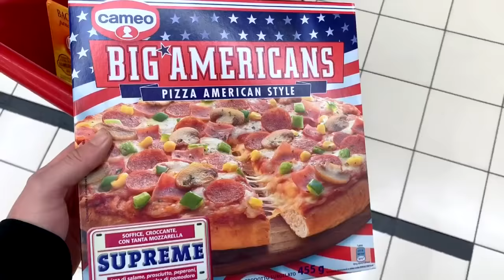HO TAGLIATO I CAPELLI DA SOLO! *non dovevo farlo..*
Buonday io sono Barbuto ma non ho la barba, oggi ho tagliato i capelli da solo, cattivissima idea non dovevo farlo...